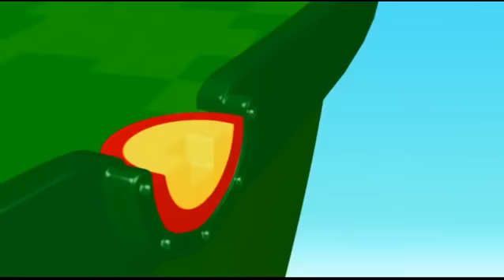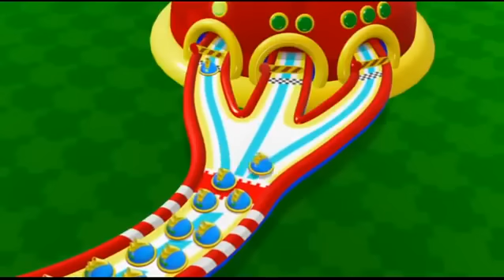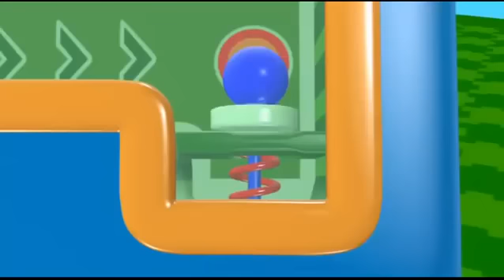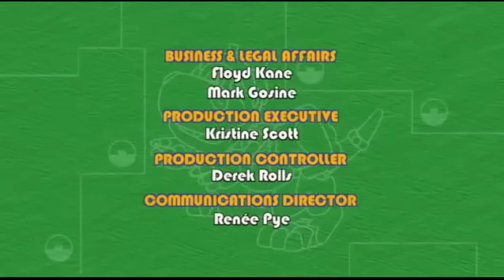Mecanimais animação | Hora de Duração Compilation 4 | desenhos para crianças